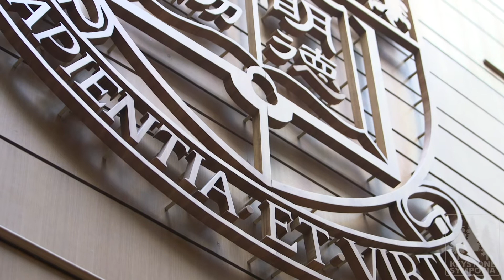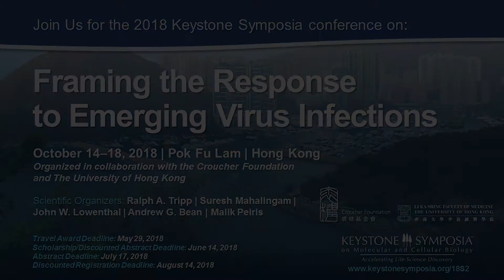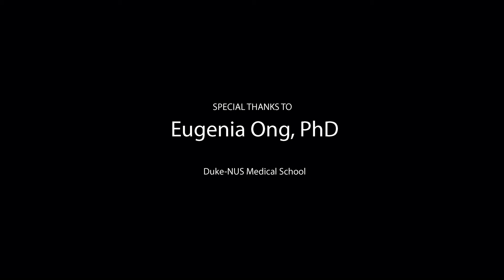KS|QA - Malik Peiris, DPhil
Filmed at the Keystone Symposia meeting "Framing the Response to Emerging Virus Infections," hosted at the University of Hong Kong in Pok Fu Lam, Hong Kong.

Malik Peiris, MBBS, DPhil
School of Public Health, The University of Hong Kong

Malik Peiris is a clinical and public health virologist at The University of Hong Kong. His current work is on human, zoonotic and pandemic influenza viruses and on emerging coronaviruses such as MERS coronavirus and has an interest in emerging viruses at the animal-health interface. In 2003, he played a key role in the response to SARS, in particular, in identifying a novel coronavirus as the cause of SARS.